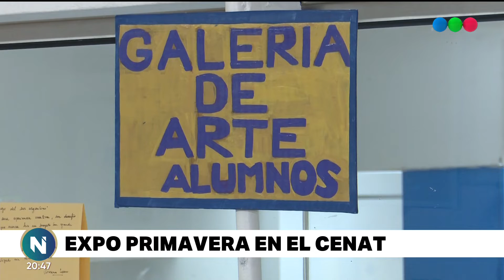Expo Primavera en el CENAT